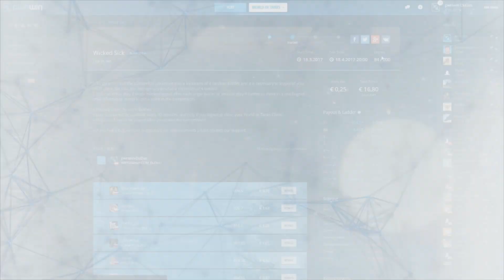Strv S1 В АРЕНДУ БЕСПЛАТНО + ПРЕМИУМ АККАУНТ ★ ЗА ВОЗВРАТ В ИГРУ